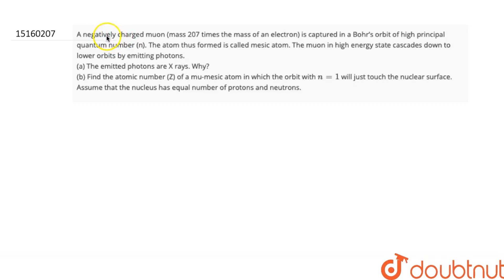A negatively charged muon (mass 207 times the mass of an electron) is captured in a Bohr�s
A negatively charged muon (mass 207 times the mass of an electron) is captured in a Bohr�s orbit of high principal quantum number (n). The atom thus formed is called mesic atom. The muon in high energy state cascades down to lower orbits by emitting photons. (a) The emitted photons are X rays. Why? (b) Find the atomic number (Z) of a mu-mesic atom in which the orbit with `n = 1` will just touch the nuclear surface. Assume that the nucleus has equal number of protons and neutrons.